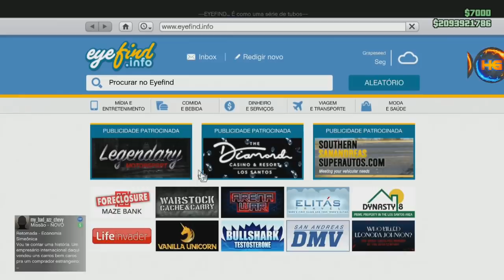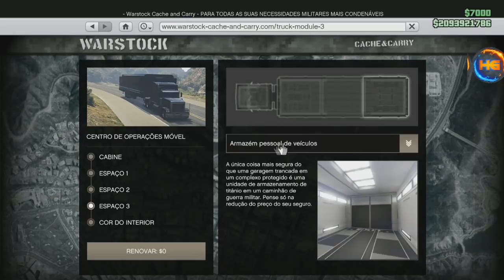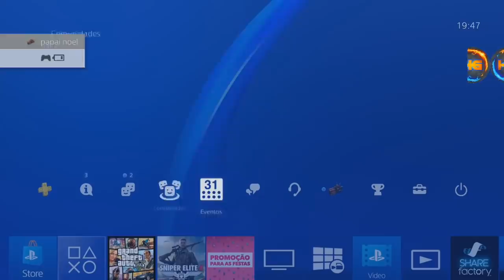GTA V *NOVO* SOLO DUPLICAR QUALQUER CARRO SEMI MASSIVO FLIPERAMA & BUNKER XB1&PS4